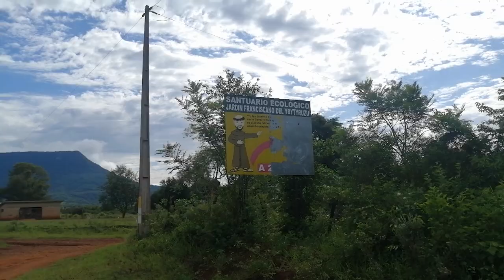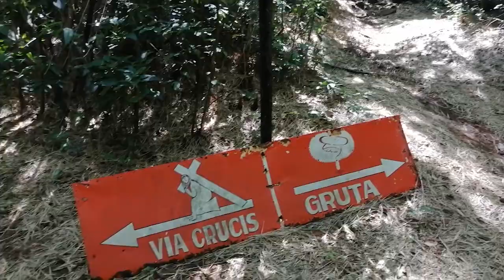El cerro MAS DIFICIL que subí | CERRO PERÕ y CERRO PIRO´Y - GUAIRA, PARAGUAY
Este cerro se encuentra casi en el mismo lugar que el Cerro Tres Kandu, solo hay que desviar 3 km antes para llegar a la base del Cerro Piro´y, exactamente en el lugar donde está la iglesia de los franciscano que sin dudas es uno de los lugares más lindos y poco conocido en la zona de la Cordillera del Ybytyruzu.